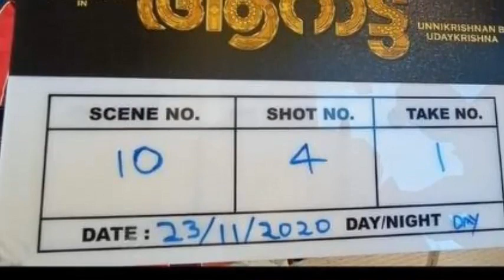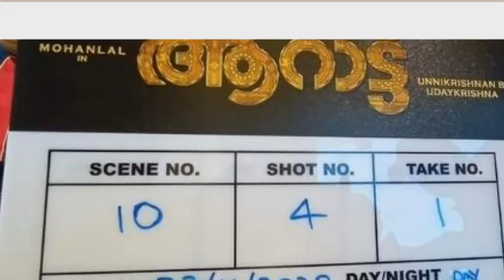Aarattu Trailer Release Update | Mohanlal | Malayalam Movie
Exclusive update about Aarattu Malayalam Movie